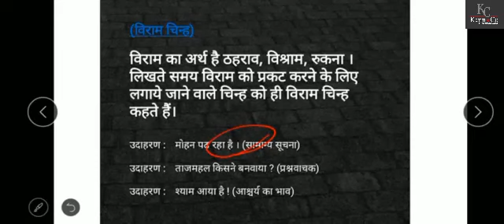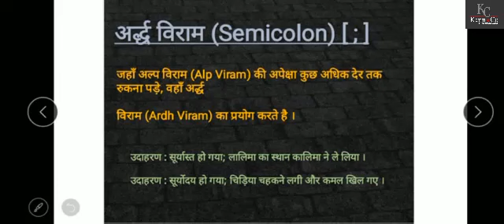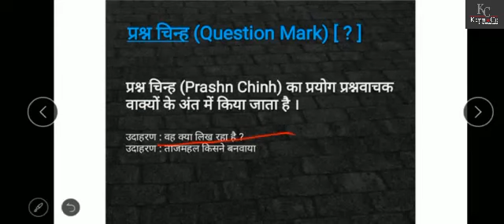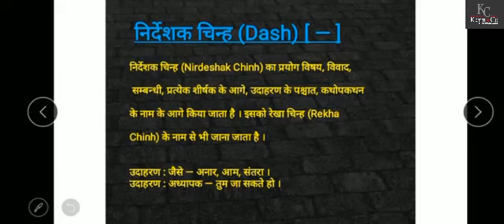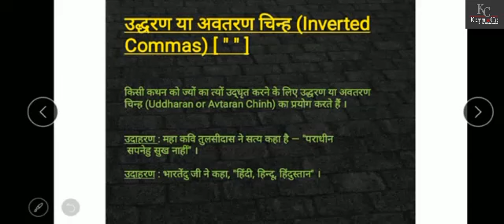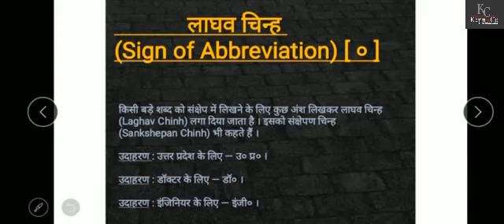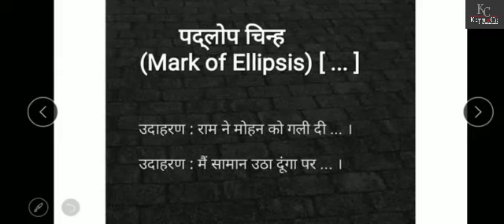Hindi Grammar | Hindi Vyakran हिन्दी व्याकरण | 'विराम चिह' Viram Chinn | By Poonam Sharma ma'm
Hindi Grammar | Hindi Vyakran हिन्दी व्याकरण | 'वर्णमाला' varnamala | By Poonam Sharma ma'm
Hindi Grammar | Hindi Vyakran हिन्दी व्याकरण | 'रस' By Poonam Sharma ma'm

रस की परिभाषा
काव्य को पढ़कर मिलने वाली अंदरूनी खुशी को रस कहा जाता है। इसे इस प्रकार समझा जा सकता है कि यदि कोई कविता पढ़कर आप प्रेरित एवं उत्तेजित हो जाते हैं तब उस कविता में वीर रस का प्रयोग किया गया है।

इसी प्रकार अन्य कई प्रकार के रस हैं जिन्हे मिलाकर काव्य का निर्माण किया जाता है। यह सभी रस काव्य को गढ़ने के लिहाज से अत्यधिक महत्वपूर्ण हैं। विश्व में मौजूद हर तरह के काव्य में किसी न किसी प्रकार का रस सम्मिलित है।
Hindi Grammar | Hindi Vyakran हिन्दी व्याकरण | छंद By Poonam Sharma ma'm

अलंकार दो शब्दों से मिलकर बना होता है – अलम + कार। यहाँ पर अलम का अर्थ होता है ‘ आभूषण।’ मानव समाज बहुत ही सौन्दर्योपासक है उसकी प्रवर्ती के कारण ही अलंकारों को जन्म दिया गया है। जिस तरह से एक नारी अपनी सुन्दरता को बढ़ाने के लिए आभूषणों को प्रयोग में लाती हैं उसी प्रकार भाषा को सुन्दर बनाने के लिए अलंकारों का प्रयोग किया जाता है। अथार्त जो शब्द काव्य की शोभा को बढ़ाते हैं उसे अलंकार कहते हैं।

साहित्यों में रस और शब्द की शक्तियों की प्रासंगिकता गद्य और पद्य दोनों में ही की जाती है परंतु कविता में इन दोनों के अलावा भी अलंकार, छंद और बिंब का प्रयोग किया जाता है जो कविता में विशिष्टता लाने का काम करता है हालाँकि पाठ्यक्रम में कविताओं को अपना आधार मानकर ही अलंकार, छंद, बिंब और रस की विवेचना की जाती है।

उदाहरण :- ‘भूषण बिना न सोहई – कविता, बनिता मित्त।’

अलंकार के प्रयोग का आधार :
कोई भी कवी कथनीय वास्तु को अच्छी से अच्छी अभिव्यक्ति देने की सोच से अलंकारों को प्रयुक्त करता है जिनके द्वारा वह अपने भावों को उत्कर्ष प्रदान करता है या फिर रूप, गुण या क्रिया का अधिक अनुभव कराता है। कवी के मन का ओज ही अलंकारों का असली कारण होता है। जो व्यक्ति रुचिभेद आएँबर या चमत्कारप्रिय होता है वह व्यक्ति अपने शब्दों में शब्दालंकार का प्रयोग करता है लेकिन जो व्यक्ति भावुक होता है वह व्यक्ति अर्थालंकार का प्रयोग करता है।

अलंकार के भेद
शब्दालंकार
अर्थालंकार
उभयालंकार